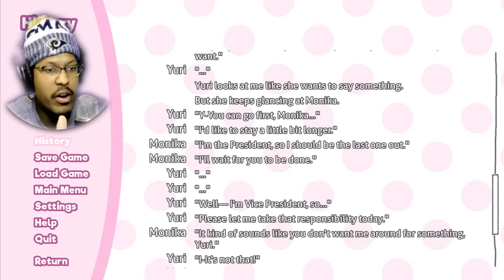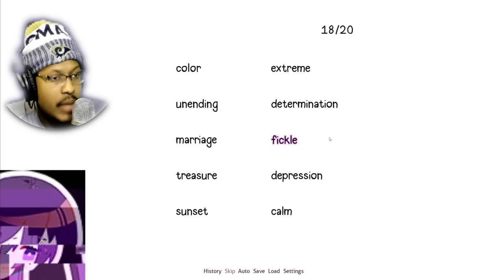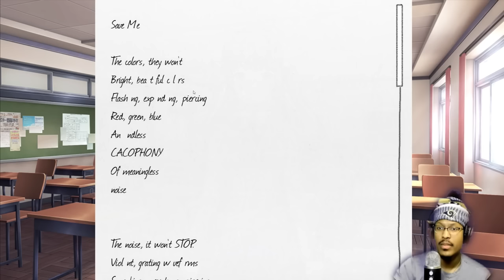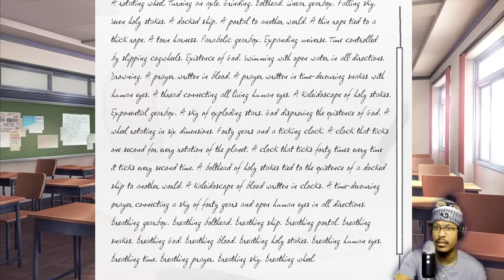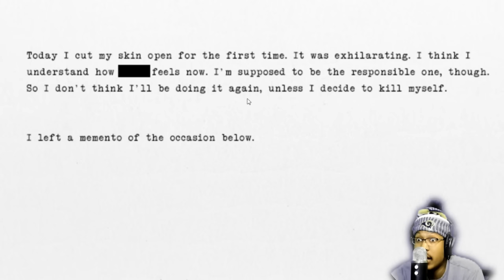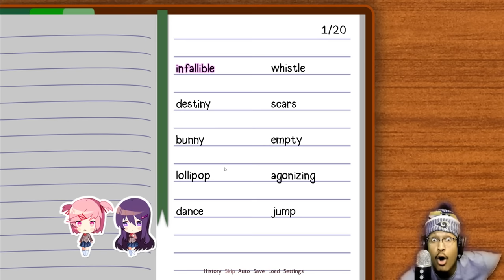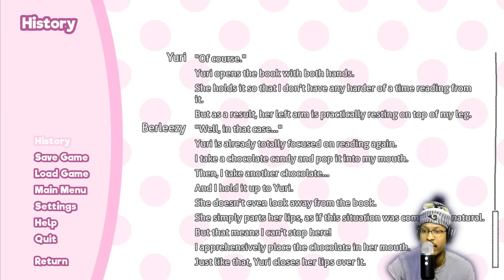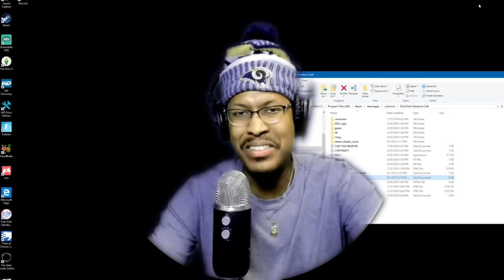BRO YURI IS A DEMON!! | Doki Doki Literature Club! | #6